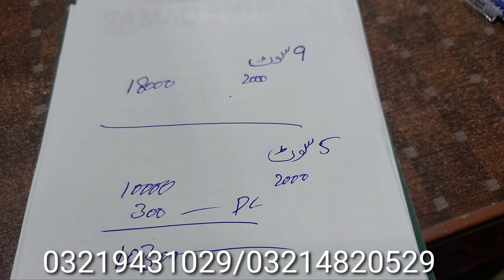10 February 2023